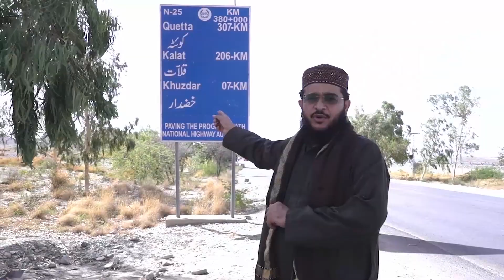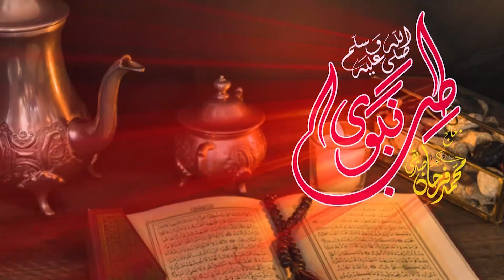Herbal Tail Se Dard Ka Ailaj | ہربل تیل سے دردوں کا علاج | Herbal Oil | Farhan Siddique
In this video I have taught you About Benefits Of Herbal Oil.